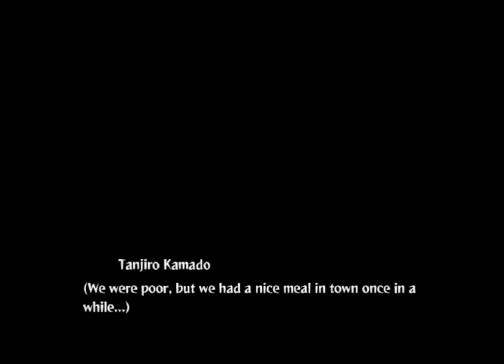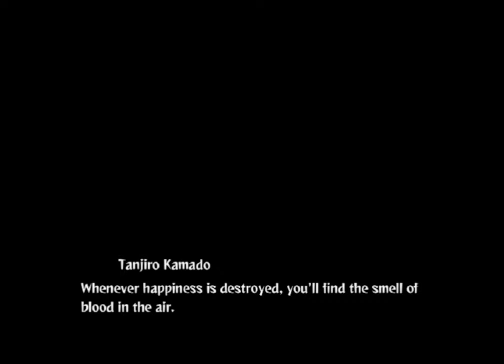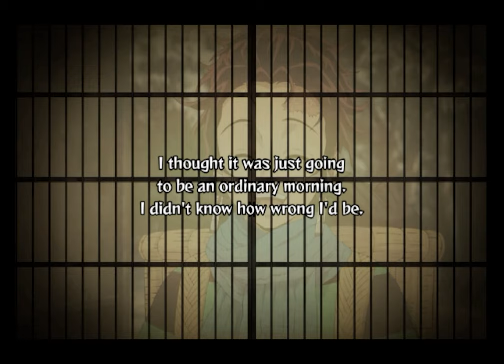Demon Slayer: The Hinokami Chronicles Chapter 1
Tanjiro,  finds his family slaughtered by a demon during Taisho Period in Japan. To top it off, his younger sister Nezuko, gets transformed into a demon herself. Tanjiro, resolving himself to return his sister to her human form, enlists in the Demon Slayer Corp.

The fates of humans and demons now intertwine. The siblings unfolding destinies. begins now!